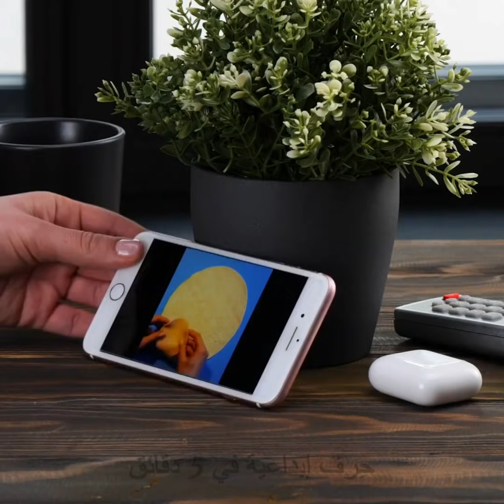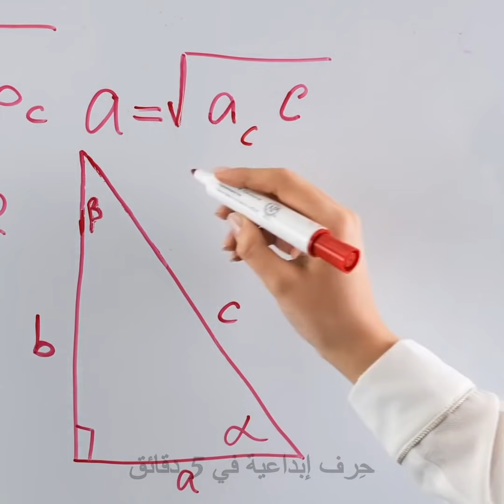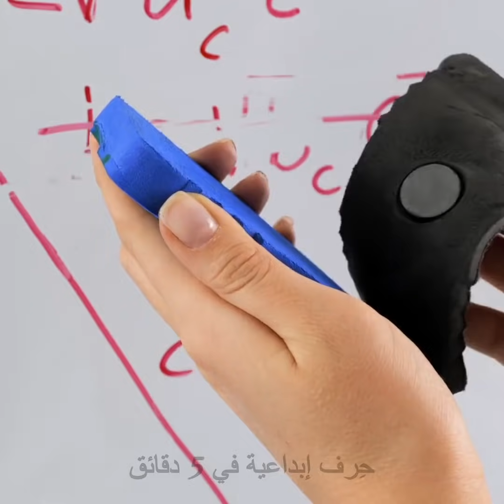+٤٠ حيلة مبتكرة وميزات خفية صرت تعلم بوجودها الآن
الطوابع الزمنية:
0:08 حيلة الشوكولاتة
0:33 حيلة الكيس الورقي
0:59 حيل ذكية بالمكرونة
1:22 خدعة بمفك البراغي
1:43 حيلة الخلاط
2:19 حيلة الصابون وفرشاة تنظيف المرحاض
2:55 حيلة زجاجة الزيت
3:15 حيلة فرشاة الأسنان
3:30 حيلة قشارة البطاطس
4:12 كيف تفتح البرطمان